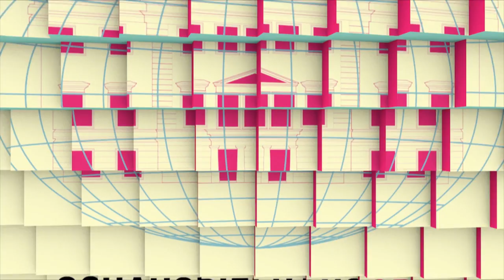SCHAUSPIELHAUS GRAZ: Trailer zu WIR SIND KEINE BARBAREN!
Neben Barbara und Mario sind neue Nachbarn eingezogen. Die beiden Pärchen nähern sich zögerlich an, man fachsimpelt über Flachbildschirme, Fitnesskurse und veganes Essen und ist mit sich und seinem Leben recht zufrieden. Schwierig wird es, als eines Nachts ein Fremder anklopft und um Unterkunft bittet. Während die Neuen ihm die Tür vor der Nase zuschlagen, nimmt Barbara ihn auf. Fortan bringt der Mann, der unverständliches Englisch spricht, das fragile Gleichgewicht der Hausgemeinschaft durcheinander. Wer ist dieser Mann? Und was will er? Schon sein Name führt zu Streitigkeiten: Heißt er nun Bobo oder Klint? Noch bevor man sich darüber einigen kann, sind der Fremde und Barbara plötzlich wie vom Erdboden verschwunden und die heile Welt der Wohlstandsbürger gerät aus den Fugen. Dazu singt ein österreichischer Heimatchor: »WIR sind glücklich, WIR sind viele, WIR sind anders als die Andern. « – Sind wir das wirklich?

Der preisgekrönte deutsche Dramatiker Philipp Löhle spielt in seinem neuen Stück abgrundtief und bitterböse mit den Ängsten vor dem Fremden. Nach ihrer kritischen Auseinandersetzung mit europäischen Flüchtlingsdramen im Projekt Boat People stellt Regisseurin Christine Eder erneut das Überlegenheitsdenken in der Festung Europa in Frage.
 Regie:Christine Eder
Bühne und Kostüme:Monika Rovan
Dramaturgie:Mona Schwitzer
Musikalische Leitung:Bernhard Neumaier
Linda:Steffi Krautz
Paul:Florian Köhler
Barbara / Anna:Seyneb Saleh
Mario:Christoph Rothenbuchner
Chor: Christoph Stuhlpfarrer, Martin Zeiler